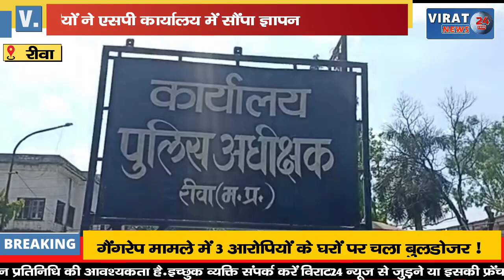🔻रीवा- गैरेज में गाड़ी खड़ी करने को लेकर हुए विवाद की निष्पक्ष जांच को लेकर सौंपा ज्ञापन !